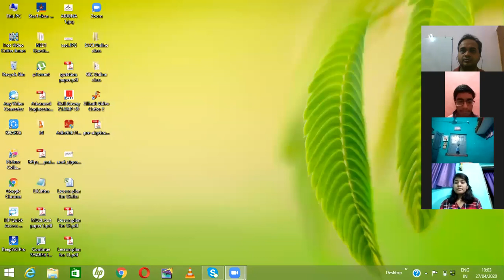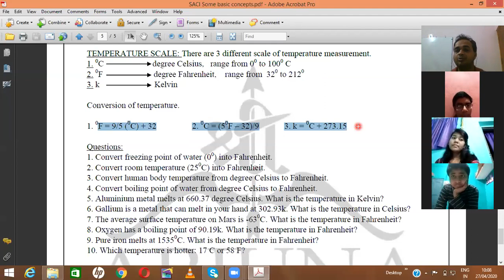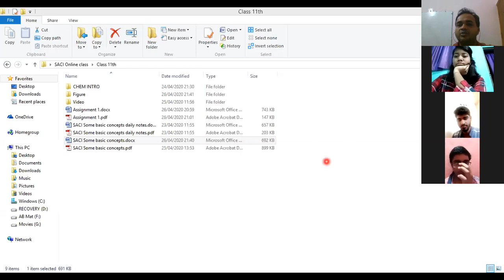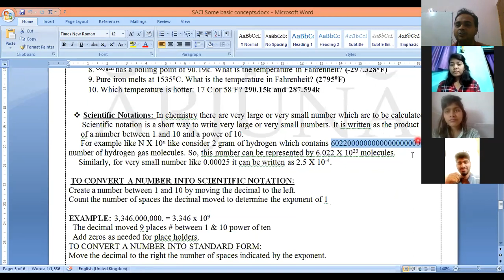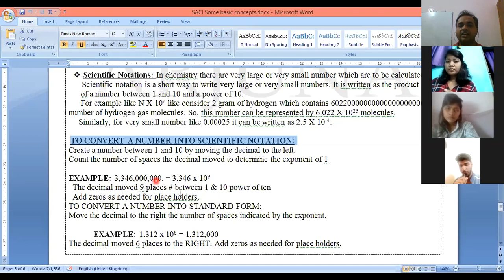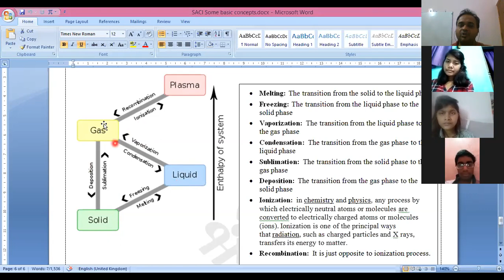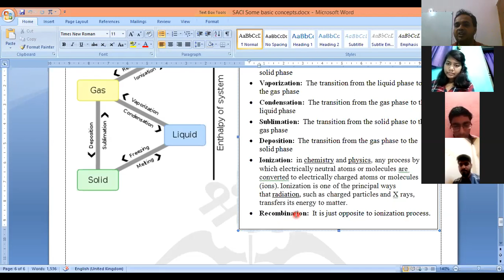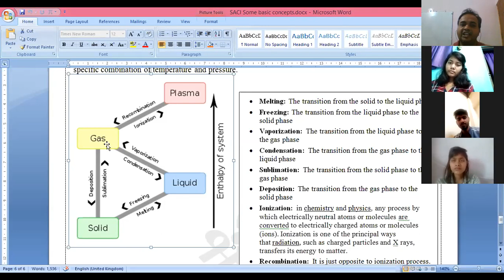SOME BASIC CONCEPTS OF CHEMISTRY LECTURE 3 BY AMIT SIR || SCIENTIFIC NOTATION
CHEMISTRY- LECTURE 3- SCIENTIFIC NOTATION
FACULTY OF CHEMISTRY- AMIT SIR